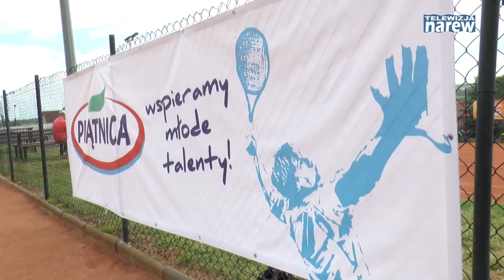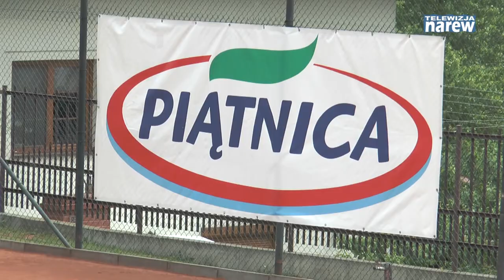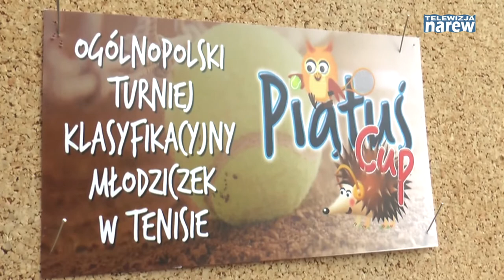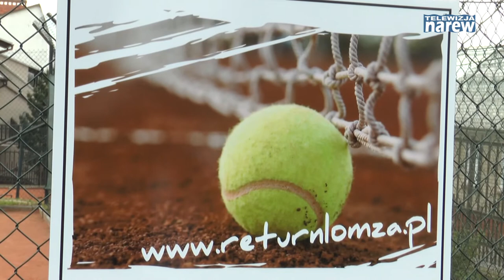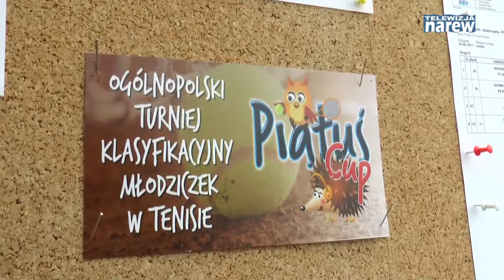"Piątuś Cup" - Turniej Klasyfikacyjny Młodziczek w Tenisie Ziemnym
Tenis, czyli "biały sport" , niegdyś przeznaczony tylko dla elit, jest obecnie jednym z popularniejszych pomysłów na aktywność fizyczną